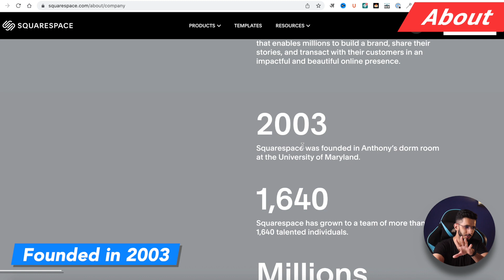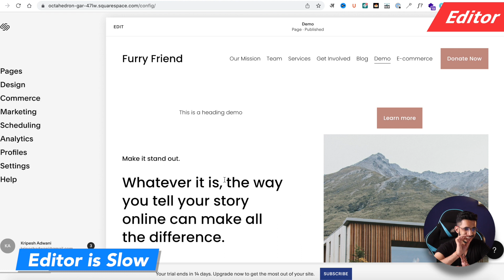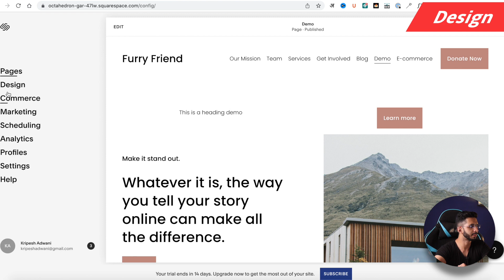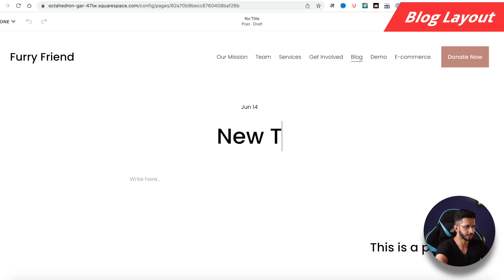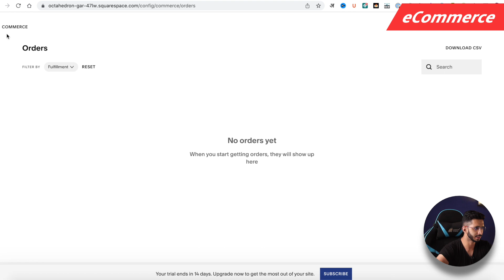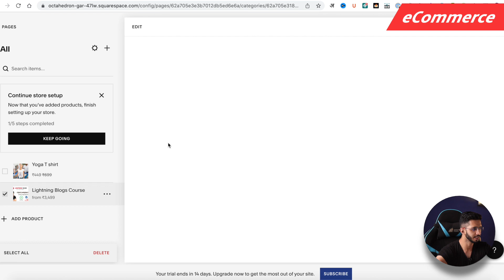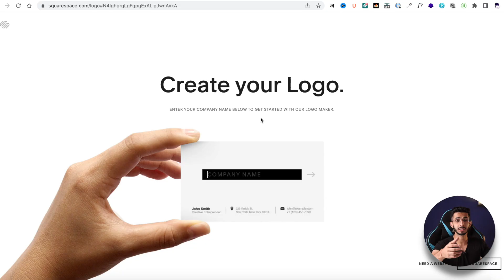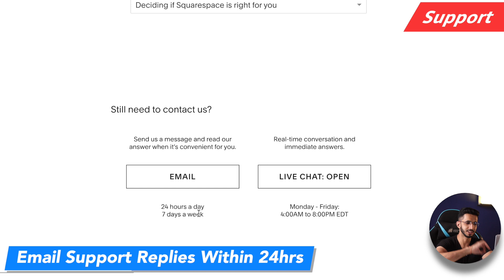Squarespace Review हिन्दी (2022) 🔥 - All Rounder Website Builder है ये 🕵️‍♂️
Squarespace is one of the most prominent name in website builder industry.

After using squarespace for my own website here's a detailed review of the squarespace website builder for 2022. We will look at interface, ease of use, templates, design elements, blogging, SEO functionality and much more in this review. I'm impressed by the support squarespace gives to its users.

⌛TIMESTAMPS
00:00 Intro
00:50 About
1:00 My Website
1:19 Templates
1:31 User Interface
1:55 Editor
2:43 Elements
4:21 Section
5:11 Design
5:22 Integrations
5:46 Blogging
5:53 Page Limits
6:15 Blog Layout
7:42  SEO
7:55 Email Marketing
8:21 Marketing integration
8:33 eCommerce
10:06 Mobile App
12:00 Pricing
12:36 Disclaimer
12:52 Other Features
13:37 Support
14:24 Pros
14:41 Cons
14:57 Bottom Line